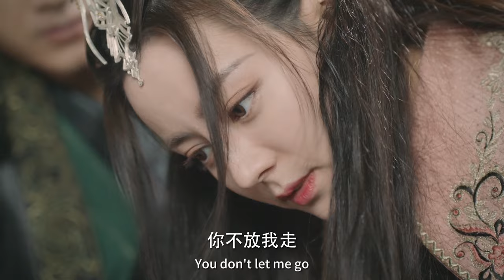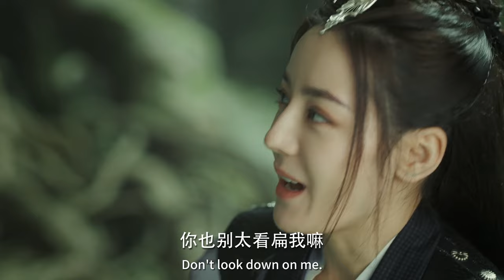速看EP12｜小奶魚霸氣護妻！瘋批仙姬對美女御靈師施鞭刑，大尾巴魚主動下跪認錯😢｜馭鮫記/與君初相識/恰似故人歸/The Blue Whisper/古裝/奇幻/愛情/仙俠/迪麗熱巴/任嘉倫